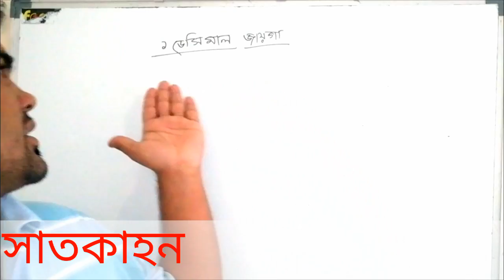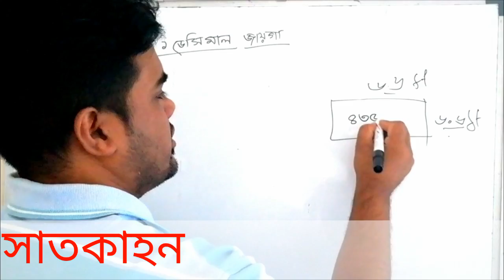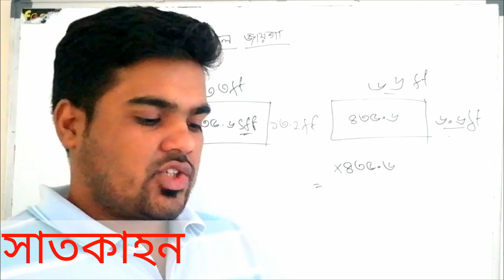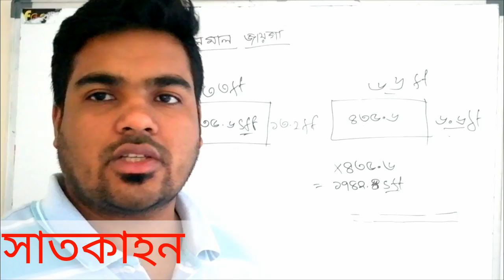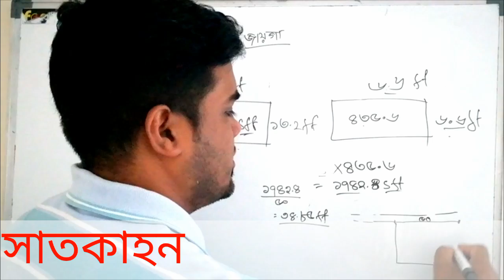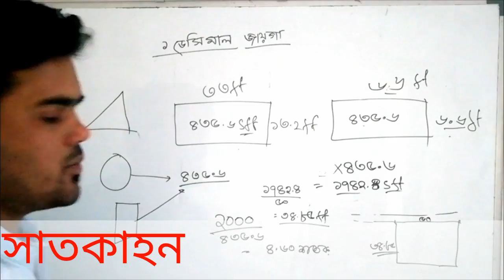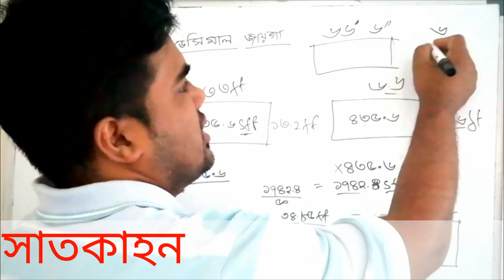এক ডেসিমাল জায়গা মাপার নিয়ম সাতকাহন ep#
Satkahon by ajim video playlisht